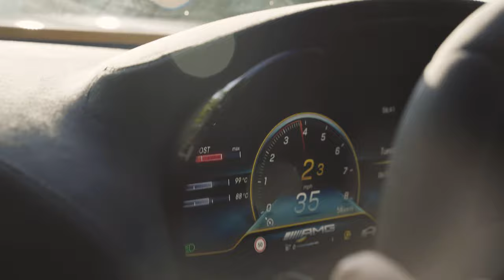MERCEDES AMG GT BLACK SERIES - THE ULTIMATE TRACK WEAPON!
We get the keys to the 2021 Mercedes AMG GT Black Series. At £330,000 it is the top of the range for the AMG GT series with 720bhp. This incredible car lapped the Nürburgring faster than the Porsche 991 GT2 RS! We hope you enjoy.

Filmed by @marc_wheelhouse and @mrjaymodi
Edited by @marc_wheelhouse
Thanks to @zencardriver for the keys